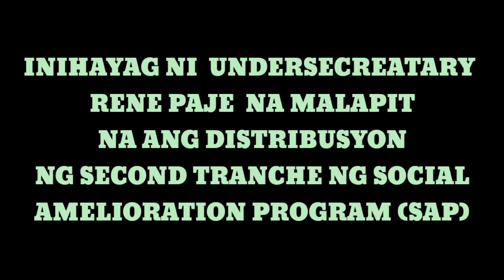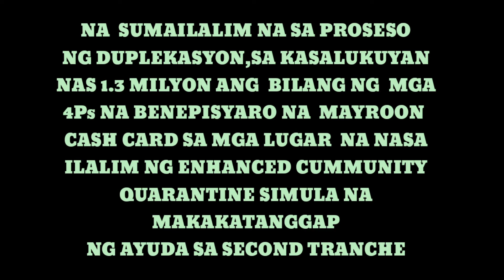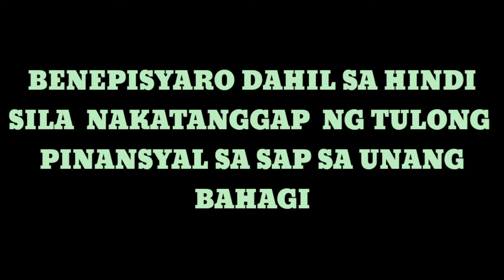SOCIAL AMELIORATION PROGRAM, 4Ps WAITLISTED UNANG MABIBIGYAN NG AYUDA,PANOORIN NATIN ITO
PANOORIN PO NATIN ANG VIDEO NA ITO,

Ingstagram:Gandang_Emie

Credit this video to the official fb page of dswd